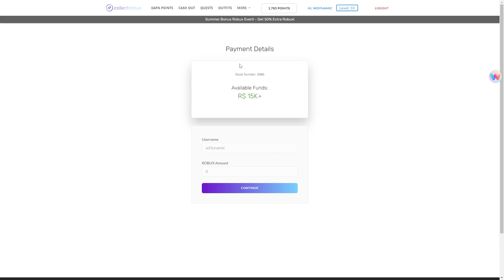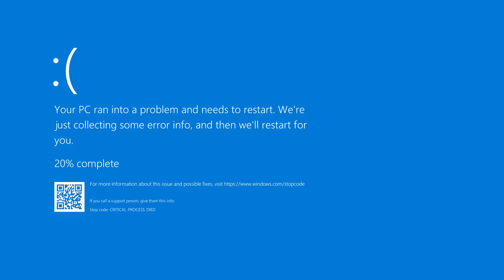💎 Da Hood Manhunt Pt. 3 (154k Celebration) 💎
Manhunt L